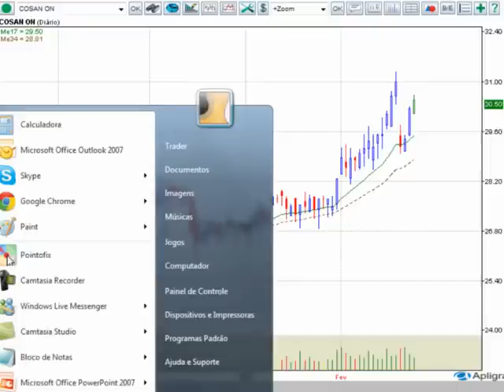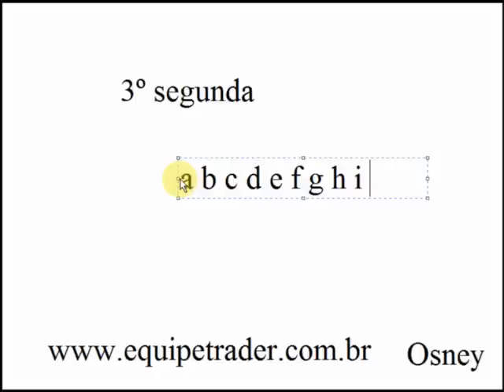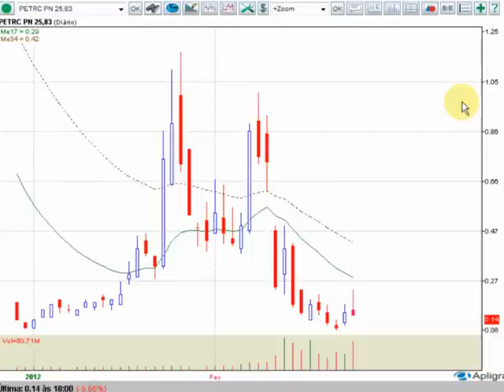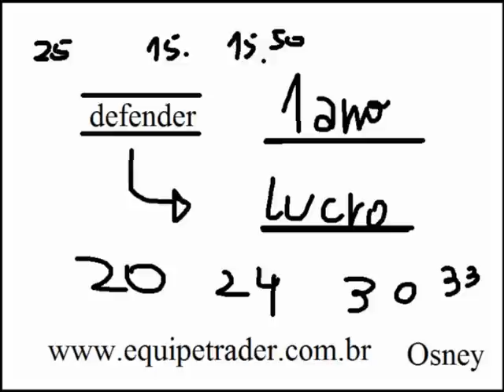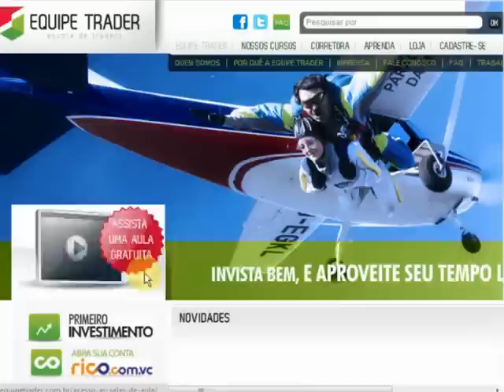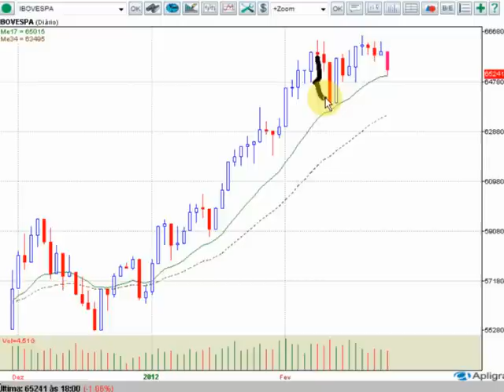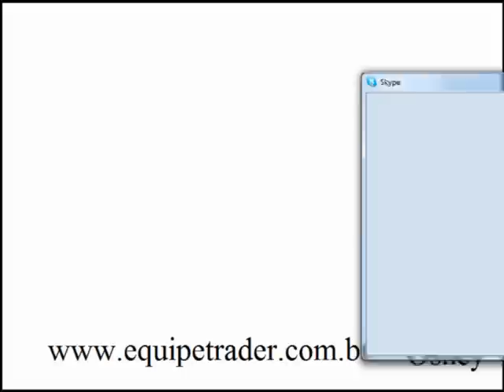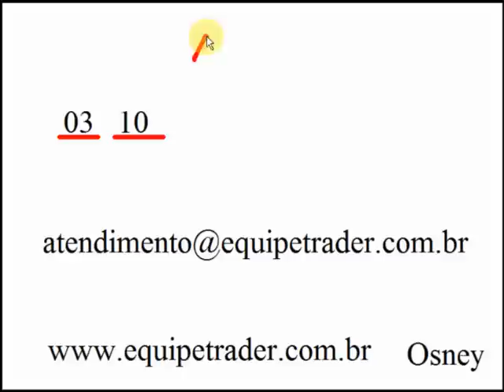Analisando os principais ativos da Bolsa de Valores. Equipe Trader - ADVFN 27-02-12